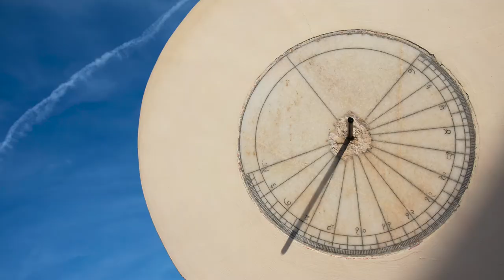Government Jiwaji Observatory, Ujjain : Ujjain Advertisement-60 sec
Conceptualized and produced by Aquarius Promotions Private Limited for School Education Department,